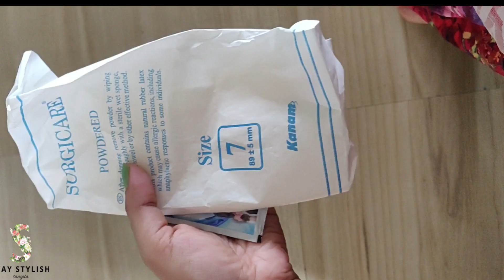Vlog- মনটো ভাল নহয়| আৰু বহুত দিন মোৰ Vlog ত দেখা নাপাই|| এটা বিশেষ বিষয়ত কিছুমান মনৰ কথা ক'লো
Name- Subhasish Sarma

Online interactive classes in Physics

in teaching classes XI & XII

Qualification:- M.Sc. Physics (Tezpur University)

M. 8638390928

PRISM EDUVENTURES

A Premier Coaching Institute for JEE, NEET, CEE & BOARDS by an IIT Alumni.

Head Office: Alakananda Path, Lankeshwar, Guwahati -14

A Premier Coaching Institute for JEE, NEET, CEE by an IIT Alumni.